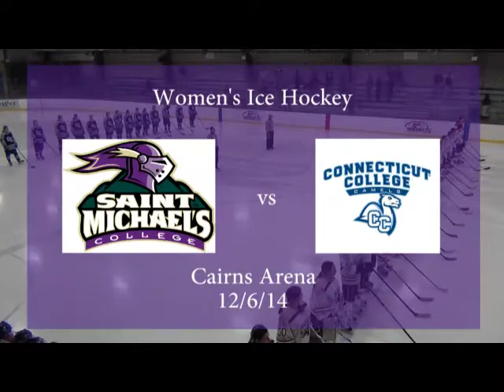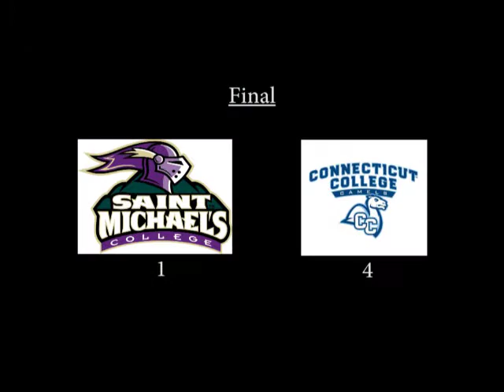Women's Ice Hockey Highlights (12/6/14)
Highlights from Saint Michael's College women's ice hockey's 4-1 loss to Connecticut College on Dec. 6, 2014, courtesy of student intern Kristina Yannotta '16.